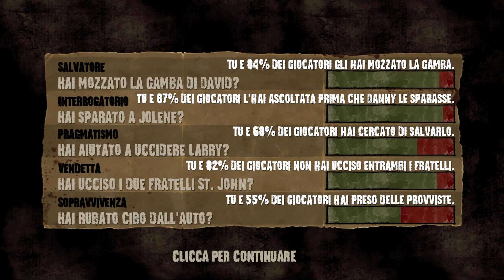The Walking Dead - Gameplay ITA - Egoismo - Ep#11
The Walking Dead Gameplay ITA

F.A.Qs